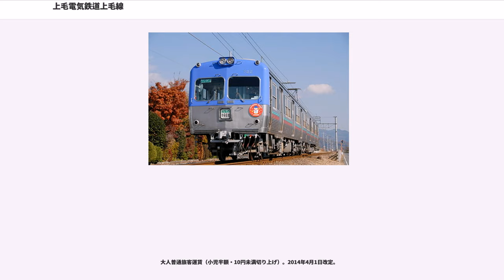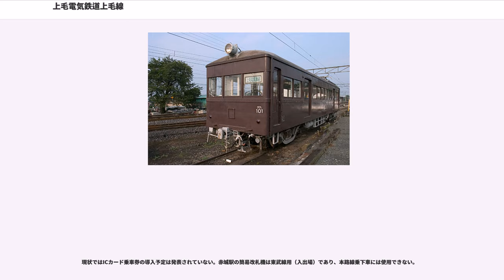上毛電気鉄道上毛線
上毛線（じょうもうせん）は、群馬県前橋市の中央前橋駅から桐生市の西桐生駅に至る上毛電気鉄道の鉄道路線である。

赤城山南麓を東西に横断する線形で、赤城山系が一望でき、桐生市内では渡良瀬川を渡る。沿線途中はおおむね小規模の町や農業地帯である。主力は朝夕の高校生通学輸送である。

近年、補助金の交付などにより体質改善が図られ、各駅の改修工事や、中央前橋駅、赤城駅、粕川駅の駅舎改築が実施され、2006年にはわたらせ渓谷鐵道運動公園駅近くに桐生球場前駅が新設された。上毛線は開業当初から跨線橋のない地平ホームのみの路線であったため、ホームの嵩上げ工事だけでバリアフリー化もスムーズに進んだ。なお、大胡・赤城の変電所施設も冷房車導入のために改良・増強されている。

西桐生駅は開業当時からの駅舎で、マンサード屋根をもつ洋風建築の建物となっており、登録有形文化財・県近代化遺産に登録され、関東の駅百選にも選定されている。また、同駅ホーム上屋も登録有形文化財に登録されている。

大胡駅舎は、登録有形文化財と県近代化遺産に登録。併設の大胡車両区車両検査庫は、工作機械群（開業時の工作機械）と大胡電気区建屋とともに登録有形文化財・県近代化遺産に登録されている。

中央前橋駅には1970年代初頭に建てられた駅ビルの上電プラザビル（自社ビル）があったが、テナントが相次いで撤退して荒廃が進み、最終的には建物の老朽化を理由に解体された。2000年に開放的な雰囲気のガラス張りの駅本屋に建て替えられたため、かつての面影は全くないが、ホーム部分は改装に留まったため、改築以前の雰囲気を色濃く残している。新設された駅舎は、大きくなった売店や自動販売機、各種パンフレット置き場、待合室が設置され、グッズの販売も行われている。

なお上毛線においては、1面1線ホームの駅の多くが、東西に走る線路の北側にホーム及び待合所を立地させている。冬には北側の赤城山から赤城颪と呼ばれる寒風が吹き下ろすためである。

他社線と直接接続しているのは東武鉄道桐生線赤城駅（上毛委託）のみである。近接した路線があるにもかかわらず接続駅は少ない。大胡駅や新里駅など他社によるバス・乗合タクシーの運行も行われている。直接接続していないが徒歩で連絡される駅は中央前橋、赤城（わたらせ渓谷鐵道大間々駅）、桐生球場前、西桐生の4駅に増えた。
群馬県の県庁所在地である前橋市と、県東部の主要都市・桐生市（1921年市制）は明治時代から生糸・織物産地として発展してきたが、明治時代中期に両毛鉄道の手で建設された国鉄両毛線は、やはり織物産業の要地である伊勢崎をもカバーするため、前橋 - 桐生間で南方平野部へ迂回して敷設された。より北方にあたる赤城山南麓の農村地域は絹糸産業を支える養蚕地帯であったが交通は不便で、主要都市への交通の近代化が求められ、大正時代中期以降、電気鉄道建設の計画が複数の方面から立案された。

先行したのは「東毛電気軌道」である。1919年、勢多郡粕川村（現・前橋市粕川町）の資産家の出で当時早稲田大学学生であった田島丑太郎が、郷里の開発のため、前橋 - 桐生間を結ぶ既存県道に近いルートでの軽便鉄道建設を発案し、同じく群馬県出身の早大生らと研究を始めた。田島は既に開通していた足尾線（現・わたらせ渓谷鐵道わたらせ渓谷線）大間々駅と、当時建設中（1920年開業）であった上越南線群馬総社駅間を結ぶ路線を企画、前橋に拠点を置く上毛新聞社からの人脈を通じて前橋市長ら沿線有力者の支持を得、電車による前橋 - 桐生直結を目標として1922年末までに「東毛電気軌道」建設計画の主立った発起者を集めていた。

これに続いたのが1920年頃から立ち上がった「上毛電気鉄道」計画である。地元電力会社の群馬電力（当時は大手電力・東邦電力系。1925年に早川電力と合併して旧・東京電力となり、のち東京電灯に合併）専務・小倉鎮之助と、同社土木課長・上倉俊が、自社電力を利用し、絹糸に代表される繊維産業が隆盛しながら鉄道交通の希薄な群馬県南部・埼玉県北部を合計100km以上にも及ぶ電気鉄道網で結ぶことを計画したもので、東毛電軌よりも格段にスケールの大きな内容であった。こちらも群馬県知事などの協力を得て発起者を集めた。

東毛電軌は、当初電力供給を大手電力会社の東京電灯に打診したが、東京電灯は当時、群馬電力の親会社である東邦電力と激烈な競合関係にあった。前橋 - 桐生間電車線が二者競願見込み（かつ、その一者は自...